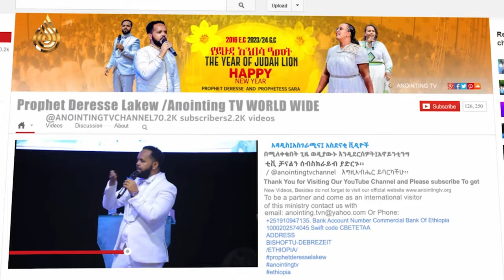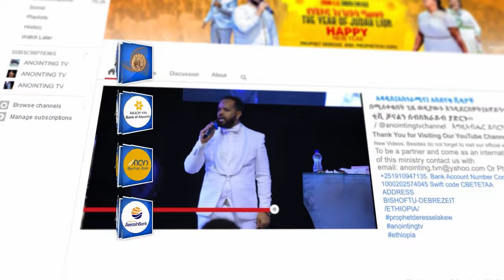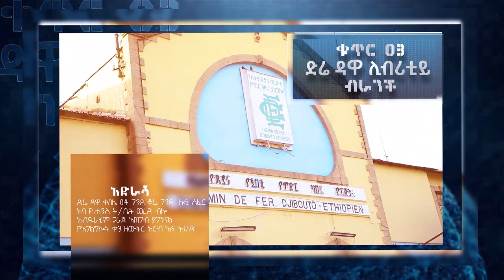የነቢያት መንፈስ! ነቢያትን የምትቃወሙ ማየት ያለባችሁ ድንቅ ትምህርት!